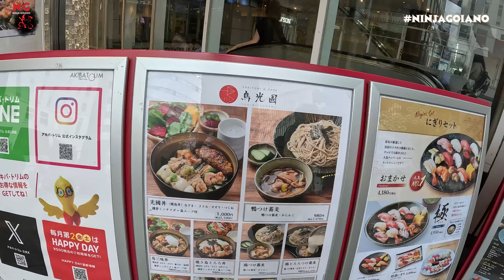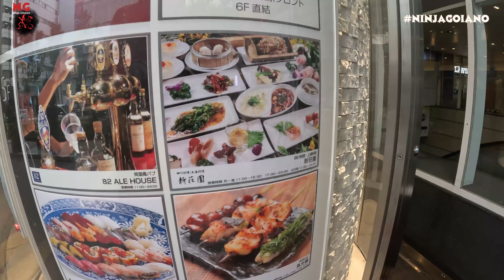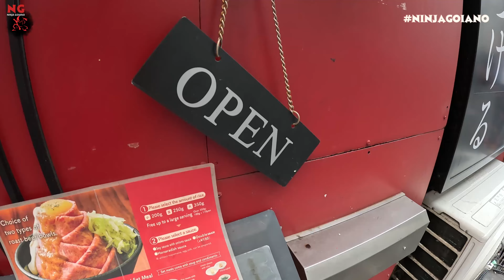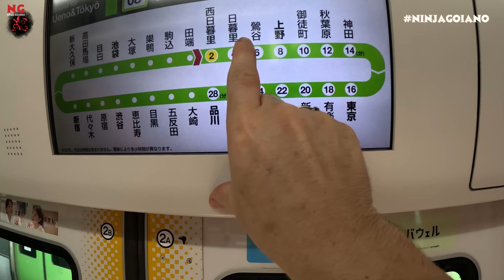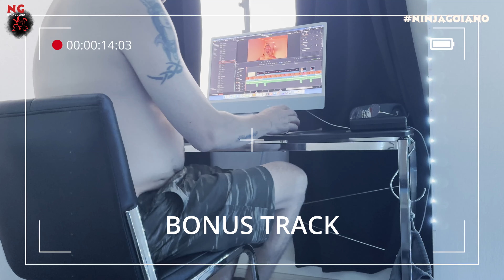Como é ser morador de TÓQUIO - JAPÃO !!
Dia dia de quem ganha a vida na cidade de Tokyo !